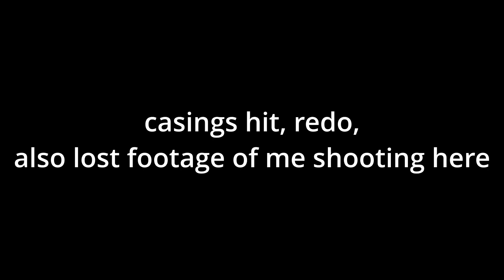Model 34 vs small targets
In this video my Winchester 77xs is a lemon, I suck at making a video, my CR 357 can't do anything, but my model 34 puts out once again wrecking a bearing a casing which I didn't add a picture of, of course.  It also ended a knife and a Gillette razor, because Gillette is terrible.  Not kidding use Harry's, great razor brand.  What 35 m shots.  Honest accuracy.